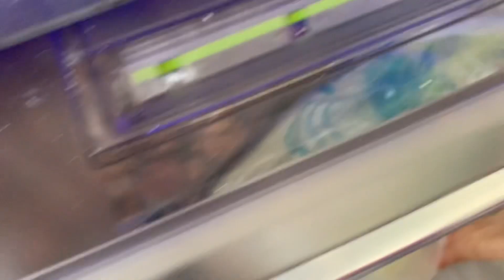♥️MUZ 🍌GİBİ BİR DİLİM LİMON 🍋 ♥️HASTAHANE İŞLERİ EVİN İŞLERİ BİTMİYOR♥️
Kanalıma hoşgeldiniz arkadaşlar bu gün hastahane için yaptığımız işlemler ve evdeki işlerimizi yapmaya uğraşıyoruz ve bitmiyor bir türlü bu işler🥰🤲🤲🤲🤲